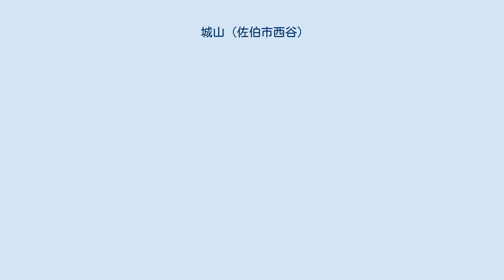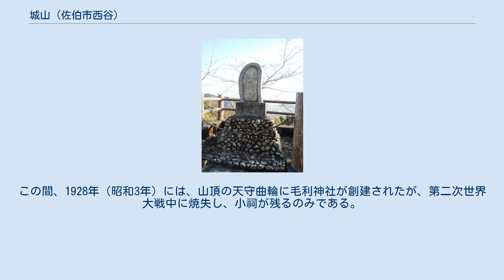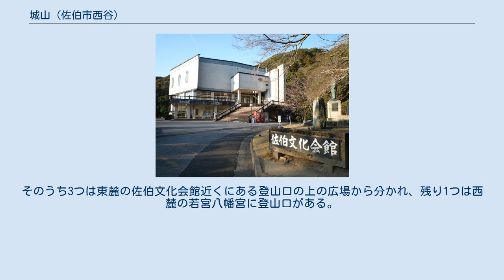城山 (佐伯市西谷)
城山（しろやま）は、大分県佐伯市にある標高144mの山である。
佐伯城山とも呼ばれる。
 山麓（三の丸跡）にある佐伯文化会館 独歩碑 かつて佐伯城があった山である。
麓の佐伯文化会館から徒歩約20分ほどの山頂からは、佐伯の市街地を一望できる。
 なお、佐伯市には他にも、宇目大字木浦内（標高536m）及び宇目大字小野市（標高603m）に城山という名の山がある。
 かつては八幡山と呼ばれていたが、江戸時代初期に山頂に佐伯城が築かれたために城山と呼ばれるようになった。
築城に際しては、山頂を平坦に削って本丸、本丸外曲輪、二の丸、西出丸、北出丸が設けられ、山麓には三の丸が設けられた。
また、城の裏手にあたる西側斜面には水源池として雄池（おんいけ）・雌池（めんいけ）が築かれた。
築城から間もない1617年（元和3年）に佐伯城の天守閣等が焼失。
その後、山麓の三の丸を増築して居館が移され、周囲に武家屋敷や町人町が形成された。
佐伯城の建築物で現存するのは三の丸櫓門のみで、山頂部には礎石や石畳が一部に残るのみである。
 城山は明治維新により一時国有となったが、1901年（明治34年）に佐伯藩主であった毛利家が払い下げを受け、1982年（昭和57年）に佐伯市に寄贈された後も市の管理下にあるため、豊かな自然環境が保全されている。
この間、1928年（昭和3年）には、山頂の天守曲輪に毛利神社が創建されたが、第二次世界大戦中に焼失し、小祠が残るのみである。
また、昭和50年代には山頂の神社地を除く区域が都市公園として整備され、歩道が設けられるとともに、ベンチ、案内板が設置された。
 1893年（明治26年）に佐伯市にあった鶴谷学館に教師として赴任した国木田独歩は、小説「春の鳥」の冒頭で「今より六七年前、私はある地方に英語と数学の教師をしていたことがございます。その町に城山というのがあって、大木暗く茂った山で、あまり高くはないが、はなはだ風景に富んでいましたゆえ、私は散歩がてらいつもこの山に登りました。」と記し、「豊後の国佐伯城山」と題した随筆では「余が初めて佐伯に入るや、先ずこの山に心動き、余巳に佐伯を去るも眼底其の景容を拭い去る能わず、この山なくば余には殆んど佐伯なきなり。」と書いている。
 頂上までは4つの登山道がある。
そのうち3つは東麓の佐伯文化会館近くにある登山口の上の広場から分かれ、残り1つは西麓の若宮八幡宮に登山口がある。